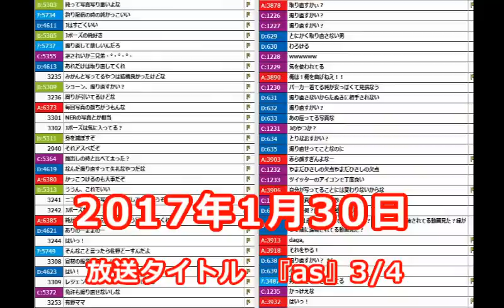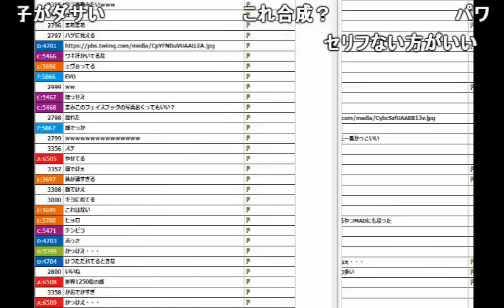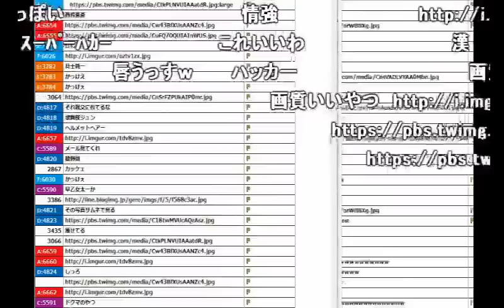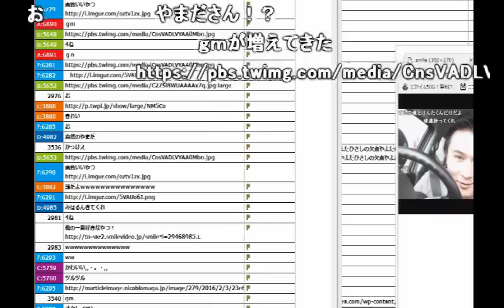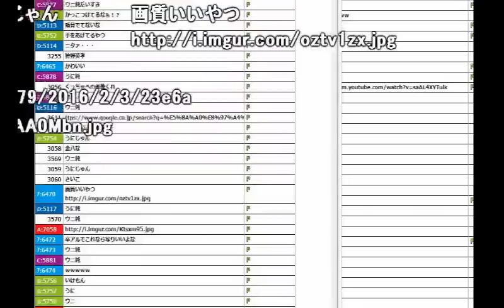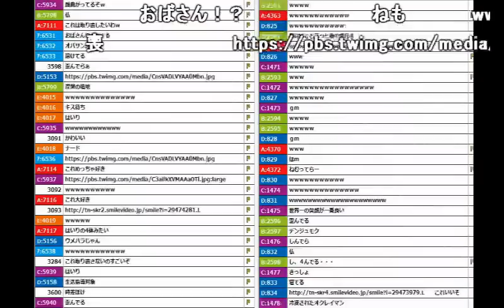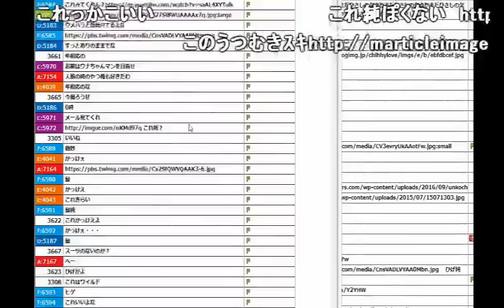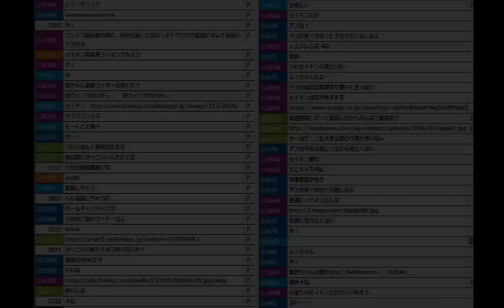うんこちゃん「俺のカッコイイ写真あつめてくれ！」【2017/01/30】